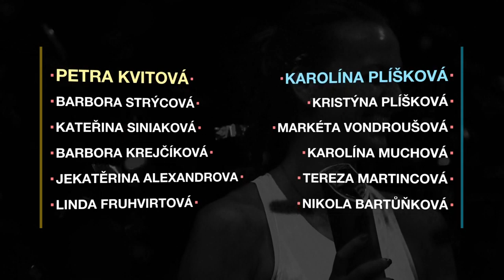Markéta Vondroušová (CZE) vs. Barbora Strýcová (CZE) - 13. 6. 2020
Charitativní turnaj na pražské Štvanici zahájil souboj zkušené Barbory Strýcové s Markétou Vondroušovou. A Strýcová získala po setech 6:3 a 7:5 první výhru pro tým Petry Kvitové.